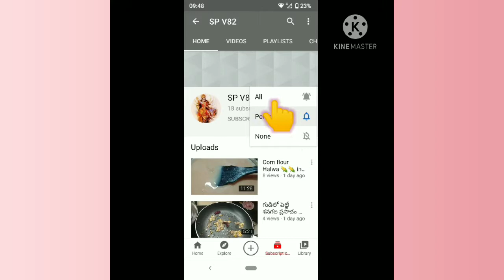Semiya+Palatalikala Payasam tasty tasty😋👍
Semiya
Rice flour (Biyyappindi or Varipindi)
Jagerry
Sugar
Elachi
Milk